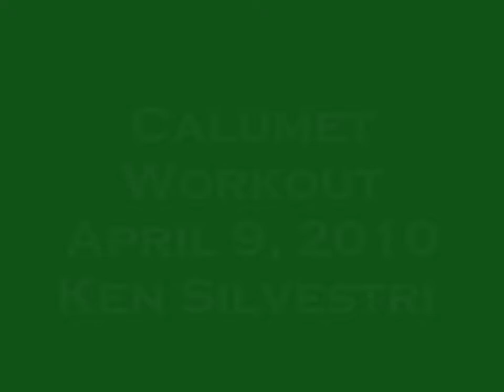Keeneland Workout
Keeneland Workout. Horses and Jockeys get a workout on a cold early morning in Lexington Kentucky. Photography by Ken Silvestri